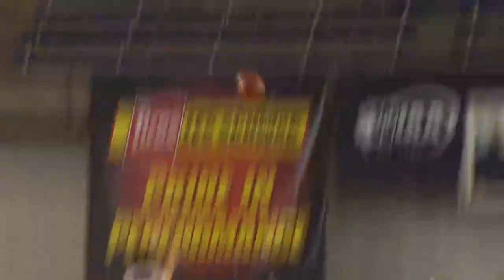University vs. Bellarmine Prep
Highlights of the University girls 72-48 win over Bellarmine Prep in the 4A State 1st Round